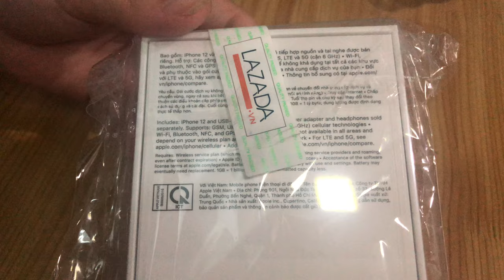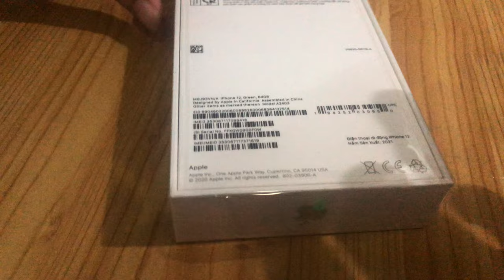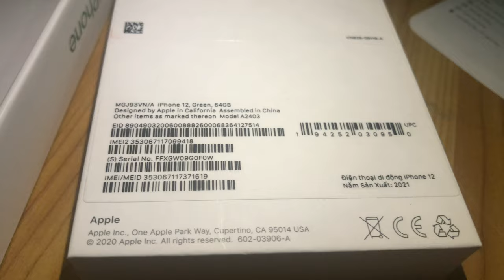Unbox Apple iphone 12 - mở hộp Apple iphone 12 MGJ93VN/A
Màn hình Super Retina XDR 6.1 inch
Thiết kế bền bỉ với Ceramic Shield
Mạng 5G cho tốc độ tải xuống siêu nhanh, xem video và nghe nhạc trực tuyến chất lượng cao
Chip A14 Bionic
Hệ thống camera kép tiên tiến với camera Ultra Wide và Wide 12MP; chế độ Ban Đêm, Deep Fusion, HDR thông minh thế hệ, và khả năng quay video HDR Dolby Vision 4K
Camera trước TrueDepth 12MP với chế độ Ban Đêm và khả năng quay video HDR Dolby Vision 4K
Khả năng chống nước đạt chuẩn IP68 đứng đầu thị trường
Hỗ trợ phụ kiện MagSafe giúp dễ dàng gắn kết và sạc không dây nhanh hơn
iOS 15 tích hợp nhiều tính năng mới cho phép bạn làm được nhiều việc hơn bao giờ hết với iPhone